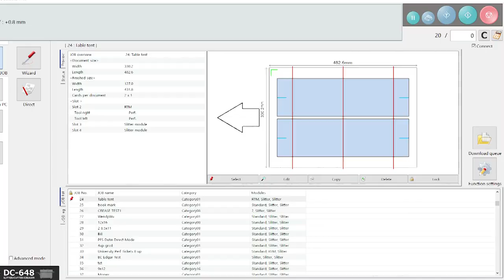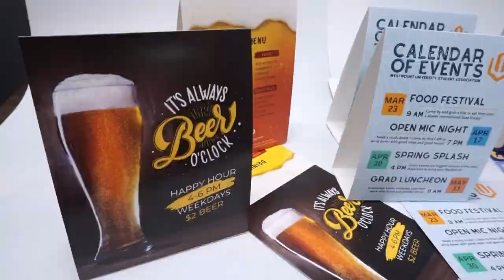Finishing Table Tent Cards | Duplo USA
Featured products:
DC-648 Slitter/Cutter/Creaser